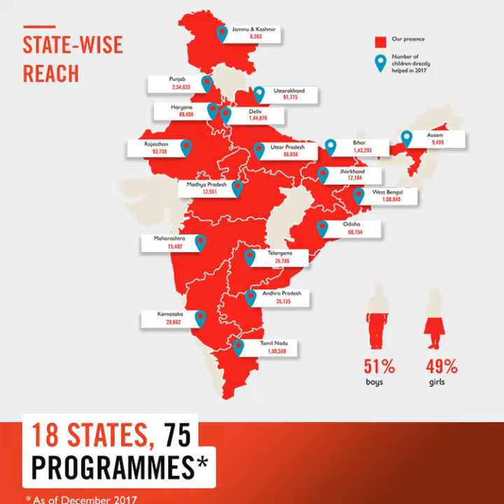Save the Children, For Every Last Child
Save the Children is a global non-profit organisation which was founded in the year 1919. Today, it is India's leading independent child rights NGO. As of December 2017, we work in 19 states of India. Started in 2008 in India, and registered as 'Bal Raksha Bharat', we have changed the lives of more than 10 million (1 crore) children till date. In the year 2017, we reached 22.7 lakh children.

Save the Children believes that every child deserves the best chance for a bright future and that’s why we are fiercely committed towards ensuring that children not only survive but thrive. We run programmes in the remotest corners of India and urban areas to provide quality education and healthcare, protection from harm and abuse and life-saving aid during emergencies to children. Globally, Save the Children is present in more than 80 countries and works to improve the lives of the most vulnerable children living there.